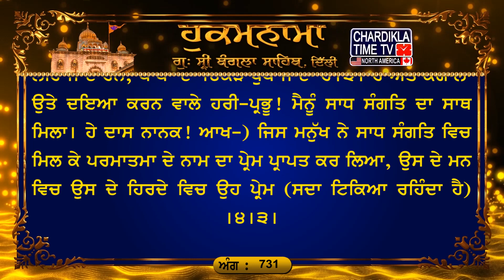Hukamnama Gurudwara Sri Bangla Sahib Bangla Sahib Gurudwara Delhi Hukamnama Bangla Sahib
26, Apr 2024
ਅੰਗ :- 731

ਹਰਿ ਨਾਮਾ ਹਰਿ ਰੰਙੁ ਹੈ ਹਰਿ ਰੰਙੁ ਮਜੀਠੈ ਰੰਙੁ ॥ ਗੁਰਿ ਤੁਠੈ ਹਰਿ ਰੰਗੁ ਚਾੜਿਆ ਫਿਰਿ ਬਹੁੜਿ ਨ ਹੋਵੀ ਭੰਙੁ ॥੧॥ ਮੇਰੇ ਮਨ ਹਰਿ ਰਾਮ ਨਾਮਿ ਕਰਿ ਰੰਙੁ ॥ ਗੁਰਿ ਤੁਠੈ ਹਰਿ ਉਪਦੇਸਿਆ ਹਰਿ ਭੇਟਿਆ ਰਾਉ ਨਿਸੰਙੁ ॥੧॥ ਰਹਾਉ ॥ ਮੁੰਧ ਇਆਣੀ ਮਨਮੁਖੀ ਫਿਰਿ ਆਵਣ ਜਾਣਾ ਅੰਙੁ ॥ ਹਰਿ ਪ੍ਰਭੁ ਚਿਤਿ ਨ ਆਇਓ ਮਨਿ ਦੂਜਾ ਭਾਉ ਸਹਲੰਙੁ ॥੨॥ ਹਮ ਮੈਲੁ ਭਰੇ ਦੁਹਚਾਰੀਆ ਹਰਿ ਰਾਖਹੁ ਅੰਗੀ ਅੰਙੁ ॥ ਗੁਰਿ ਅੰਮ੍ਰਿਤ ਸਰਿ ਨਵਲਾਇਆ ਸਭਿ ਲਾਥੇ ਕਿਲਵਿਖ ਪੰਙੁ ॥੩॥ ਹਰਿ ਦੀਨਾ ਦੀਨ ਦਇਆਲ ਪ੍ਰਭੁ ਸਤਸੰਗਤਿ ਮੇਲਹੁ ਸੰਙੁ ॥ ਮਿਲਿ ਸੰਗਤਿ ਹਰਿ ਰੰਗੁ ਪਾਇਆ ਜਨ ਨਾਨਕ ਮਨਿ ਤਨਿ ਰੰਙੁ ॥੪॥੩॥

ਅਰਥ: ਹੇ ਮੇਰੇ ਮਨ! ਪਰਮਾਤਮਾ ਦੇ ਨਾਮ ਵਿਚ ਪਿਆਰ ਜੋੜ। ਜੇ (ਕਿਸੇ ਮਨੁੱਖ ਉਤੇ) ਗੁਰੂ ਮੇਹਰਬਾਨ ਹੋ ਕੇ, ਉਸ ਨੂੰ ਹਰਿ-ਨਾਮ ਸਿਮਰਨ ਦਾ ਉਪਦੇਸ਼ ਦੇਵੇ, ਤਾਂ ਉਸ ਮਨੁੱਖ ਨੂੰ ਪ੍ਰਭੂ-ਪਾਤਿਸ਼ਾਹ ਜ਼ਰੂਰ ਮਿਲ ਪੈਂਦਾ ਹੈ।੧।ਰਹਾਉ। ਹੇ ਭਾਈ! ਹਰਿ-ਨਾਮ ਦਾ ਸਿਮਰਨ (ਮਨੁੱਖ ਦੇ ਮਨ ਵਿਚ) ਹਰੀ ਦਾ ਪਿਆਰ ਪੈਦਾ ਕਰਦਾ ਹੈ, ਤੇ, ਇਹ ਹਰੀ-ਨਾਲ-ਪਿਆਰ ਮਜੀਠ ਦੇ ਰੰਗ ਵਰਗਾ ਪੱਕਾ ਪਿਆਰ ਹੁੰਦਾ ਹੈ। ਜੇ (ਕਿਸੇ ਮਨੁੱਖ ਉਤੇ) ਗੁਰੂ ਤੱ੍ਰੁਠ ਕੇ ਉਸ ਨੂੰ ਹਰਿ-ਨਾਮ ਦਾ ਰੰਗ ਚਾੜ੍ਹ ਦੇਵੇ ਤਾਂ ਮੁੜ ਉਸ ਰੰਗ (ਪਿਆਰ) ਦਾ ਕਦੇ ਨਾਸ ਨਹੀਂ ਹੁੰਦਾ।੧। ਹੇ ਭਾਈ! ਜੇਹੜੀ ਅੰਞਾਣ ਜੀਵ-ਇਸਤ੍ਰੀ (ਗੁਰੂ ਦਾ ਆਸਰਾ ਛੱਡ ਕੇ) ਆਪਣੇ ਹੀ ਮਨ ਦੇ ਪਿੱਛੇ ਤੁਰਦੀ ਹੈ, ਉਸ ਦਾ ਜਨਮ ਮਰਨ ਦੇ ਗੇੜ ਨਾਲ ਸਾਥ ਬਣਿਆ ਰਹਿੰਦਾ ਹੈ। ਉਸ (ਜੀਵ-ਇਸਤ੍ਰੀ) ਦੇ ਚਿੱਤ ਵਿਚ ਹਰੀ-ਪ੍ਰਭੂ ਨਹੀਂ ਵੱਸਦਾ, ਉਸ ਦੇ ਮਨ ਵਿਚ ਮਾਇਆ ਦਾ ਮੋਹ ਹੀ ਸਾਥੀ ਬਣਿਆ ਰਹਿੰਦਾ ਹੈ।੨। ਹੇ ਹਰੀ! ਅਸੀ ਜੀਵ (ਵਿਕਾਰਾਂ ਦੀ) ਮੈਲ ਨਾਲ ਭਰੇ ਰਹਿੰਦੇ ਹਾਂ, ਅਸੀ ਮੰਦ-ਕਰਮੀ ਹਾਂ। ਹੇ ਅੰਗ ਪਾਲਣ ਵਾਲੇ ਪ੍ਰਭੂ! ਸਾਡੀ ਰੱਖਿਆ ਕਰ, ਸਾਡੀ ਸਹਾਇਤਾ ਕਰ। ਹੇ ਭਾਈ! ਗੁਰੂ ਨੇ (ਜਿਸ ਮਨੁੱਖ ਨੂੰ) ਆਤਮਕ ਜੀਵਨ ਦੇਣ ਵਾਲੇ ਨਾਮ-ਜਲ ਦੇ ਸਰੋਵਰ ਵਿਚ ਇਸ਼ਨਾਨ ਕਰਾ ਦਿੱਤਾ, (ਉਸ ਦੇ ਅੰਦਰੋਂ) ਸਾਰੇ ਪਾਪ ਲਹਿ ਜਾਂਦੇ ਹਨ, ਪਾਪਾਂ ਦਾ ਚਿੱਕੜ ਧੁਪ ਜਾਂਦਾ ਹੈ।੩। ਹੇ ਅੱਤ ਕੰਗਾਲਾਂ ਉਤੇ ਦਇਆ ਕਰਨ ਵਾਲੇ ਹਰੀ-ਪ੍ਰਭੂ! ਮੈਨੂੰ ਸਾਧ ਸੰਗਤਿ ਦਾ ਸਾਥ ਮਿਲਾ। ਹੇ ਦਾਸ ਨਾਨਕ! ਆਖ-) ਜਿਸ ਮਨੁੱਖ ਨੇ ਸਾਧ ਸੰਗਤਿ ਵਿਚ ਮਿਲ ਕੇ ਪਰਮਾਤਮਾ ਦੇ ਨਾਮ ਦਾ ਪ੍ਰੇਮ ਪ੍ਰਾਪਤ ਕਰ ਲਿਆ, ਉਸ ਦੇ ਮਨ ਵਿਚ ਉਸ ਦੇ ਹਿਰਦੇ ਵਿਚ ਉਹ ਪ੍ਰੇਮ (ਸਦਾ ਟਿਕਿਆ ਰਹਿੰਦਾ ਹੈ) ।੪।੩।